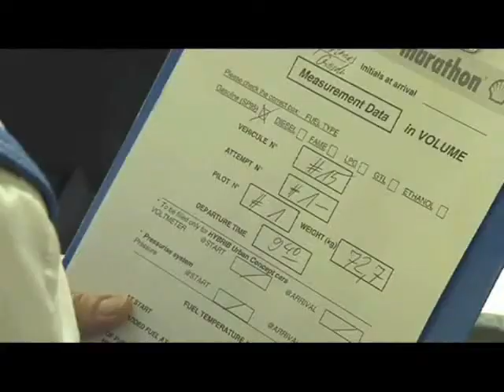🔴 Shell Eco Marathon Europe 2010 Lausitz @ RESULTs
Shell Eco-Marathon Europe 2009 EuroSpeedway Lausitz (Germany) - RESULTs -